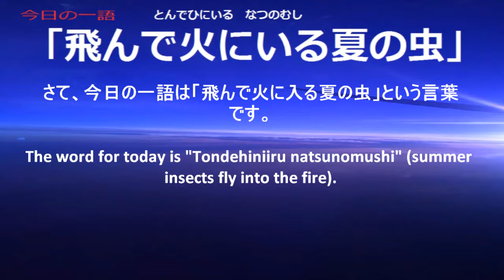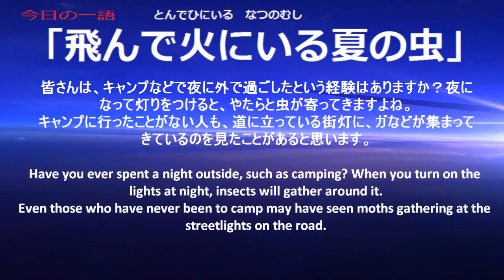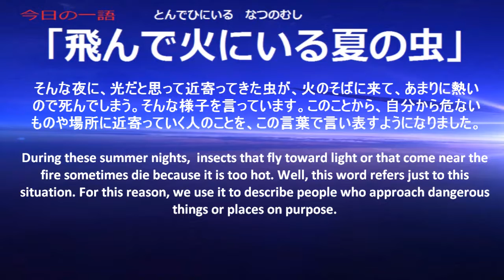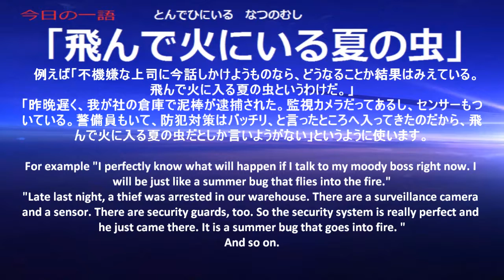Japanese Radio 365 One word, one time【Ep109:飛んで火に入る夏の虫】with subtitles (JP-EN)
The word for today is『飛んで火に入る夏の虫』Summer insects fly into the fire